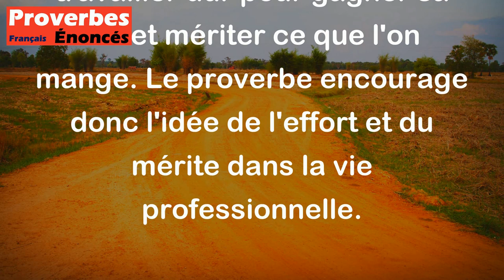Qui ne travaille pas ne devrait pas manger. - Proverbe Bulgare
Ce proverbe bulgare implique que ceux qui n'ont pas travaillé dur pour mériter leur nourriture ne devraient pas la recevoir. Autrement dit, il est important de travailler dur pour gagner sa vie et mériter ce que l'on mange. Le proverbe encourage donc l'idée de l'effort et du mérite dans la vie professionnelle.